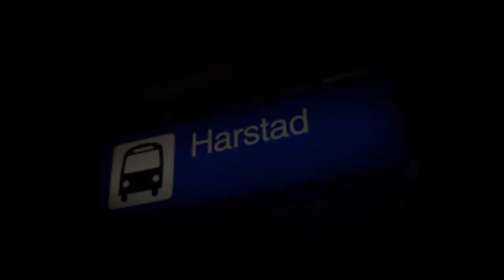Harstad lørdag 04.juni.2016 kl 13 00 Del 2 av 4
Inneholder  selvfølgelig talen av Solfrid. B Jepsen - men også i etterkant kommer flere budskap fra salen,  inspirert åv Ånden. En bekreftelse på hva som er i Guds hjerte.